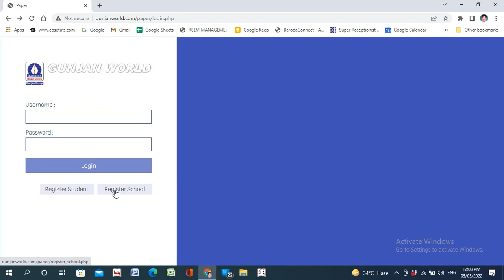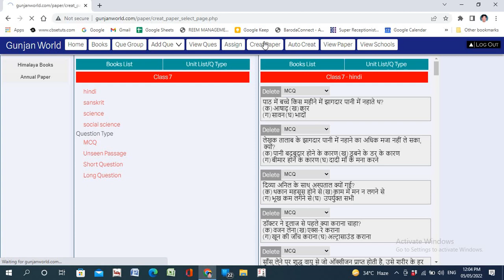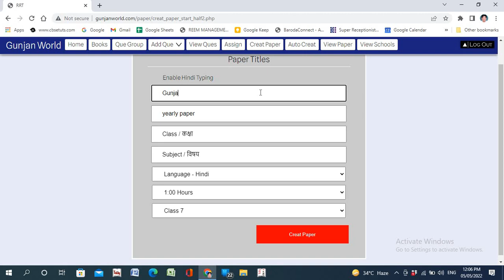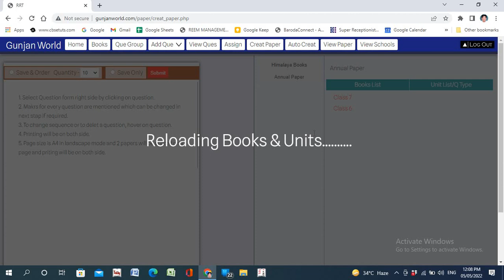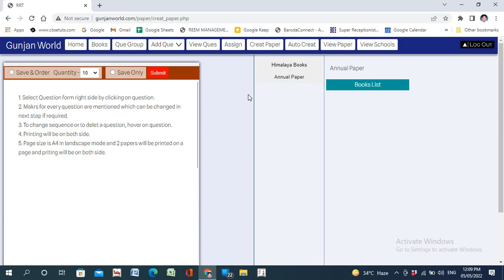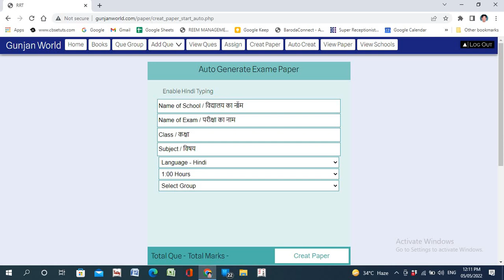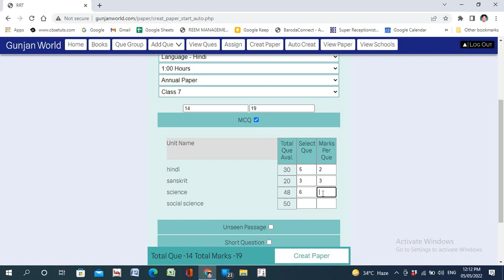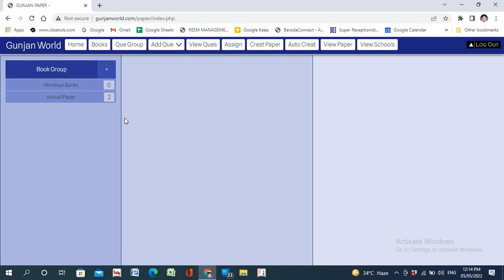Test Paper Software demo